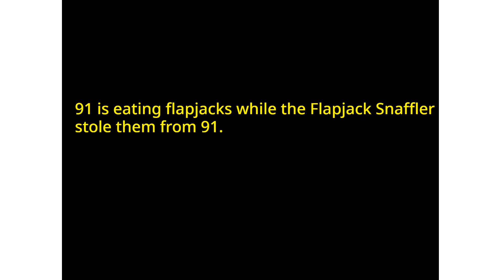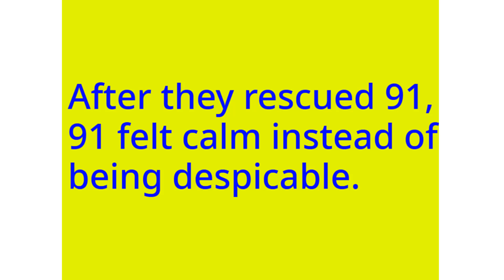Numberblocks Math: Numberblocks Series 7 | Numberblocks Series 7 Step Squad | LEVEL 2 | #554